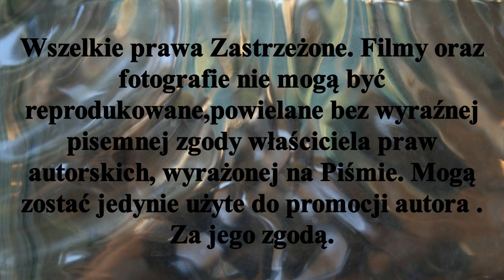Zapowiedź Meczu nr 1...5 kolejki ligowej H.M.P. Start 1954 Gniezno - Grunwald Poznań.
Przed nami 5 kolejka Halowych Mistrzostw Polski w Hokeju na trawie sezon 2021/2022. Zwiastun najciekawszego moim zdaniem meczu tej kolejki.
Pojedynek na szczycie tabeli ligowej. V-ce lider rozgrywek Start 1954 Gniezno podejmuje Lidera  Grunwald Poznań. Grunwald jest samodzielnym liderem mającym 3 pkt. przewagi nad Startem. To będzie bardzo ciekawe spotkanie. Niestety  nie będzie transmitowane.

We have the 5th round of the Polish Indoor Hockey Championships in the 2021/2022 season ahead of us. Trailer of the most interesting match of this round in my opinion.
A duel at the top of the league table. The vice-leader of the games. Start 1954 Gniezno takes on the Leader of Grunwald Poznań. Grunwald is an independent leader with 3 points. advantage over Start. It will be a very interesting meeting. Unfortunately it will not be broadcast.
The archival materials used are the property of Mariusz Stypczyński.
# Hala # Stypczyński # WObiektywieKamery # Kujpom # Sport # Toruń # Rozgrywkiligowe TrawiastyOkiemKibica I invite you and YouTube Mariusz Stypczyński where you can find reports from league matches and non-field hockey matches only. Thank you and invite you to these and future reports from arenas and sports fields. Until then and see you later